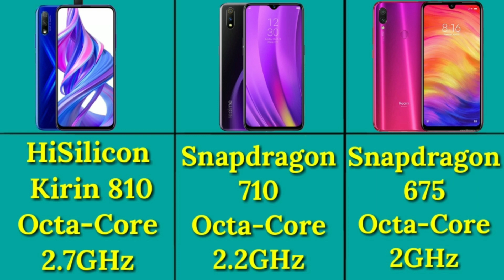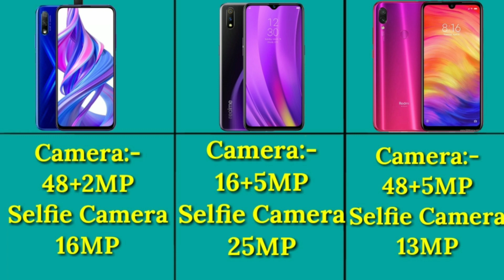Honor 9X VS Realme 3 Pro VS Redmi Note 7 Pro Full Details Mobile Comparison, Which is Better Mobile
Redmi Note 7 Pro VS Realme 3 Pro VS  Honor 9X  Mobile Comparison

Realme 3 Pro Unboxing Review
Realme 3 Pro Camera Test
Realme 3 Pro PUBG Gaming Test
Realme 3 Pro Speed Test
Realme 3 Pro Water Test

Honor 9X Unboxing Review
Honor 9X Camera Test
Honor 9X PUBG Gaming Test
Honor 9X Speed Test
Honor 9X Water Test
Honor 9X Charging Test

Redmi Note 7 Pro PUBG Gaming Test
Redmi Note 7 Pro Speed Test
Redmi Note 7 Pro Water Test

Redmi K20 Pro Unboxing Technical Guruji
Vivo Z1 Pro Unboxing Technical Guruji
Realme X Unboxing Technical Guruji
Honor 9X Unboxing Technical Guruji